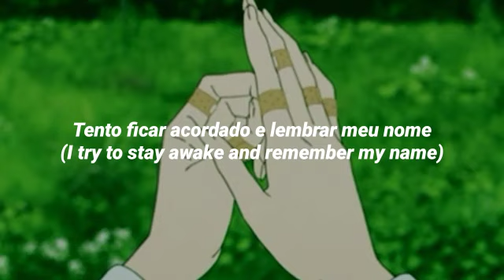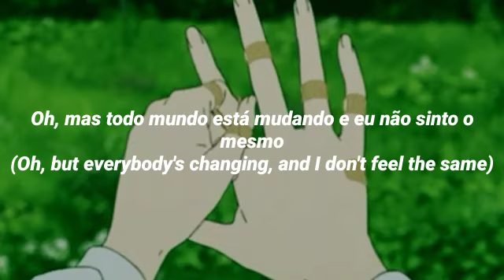Everybody's Changing- Keane (Tradução)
Tradução PT-BR 🇧🇷
Artista: Keane
Álbum: Hopes and Fears